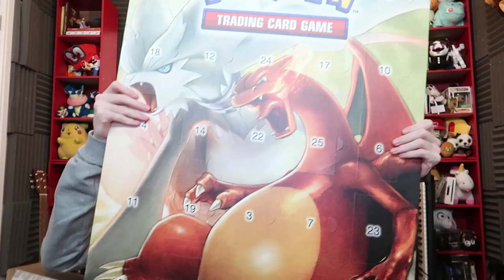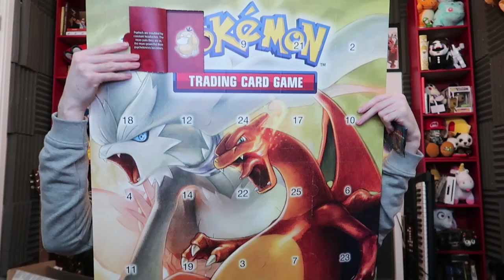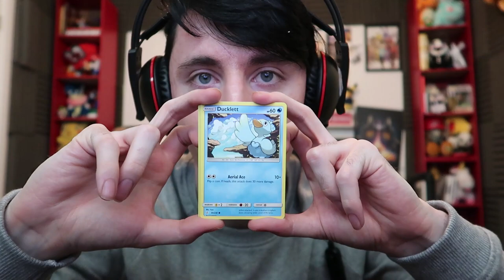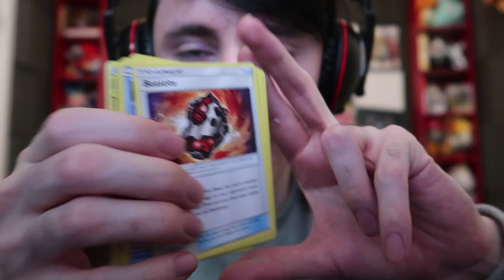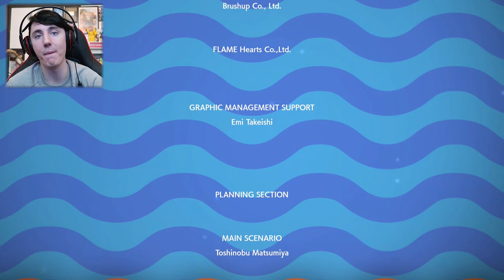TIME TO BECOME THE GALAR CHAMPION... || Pokemon Shield Let's Play Part 17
Lewis Dawkins
Units 3-4
Leamore lane industry estate
Walsall
WS2 7DE